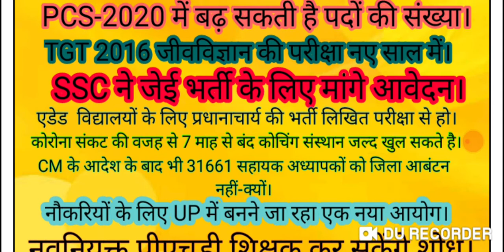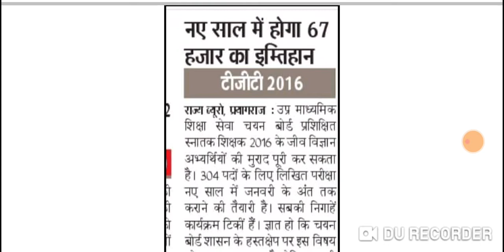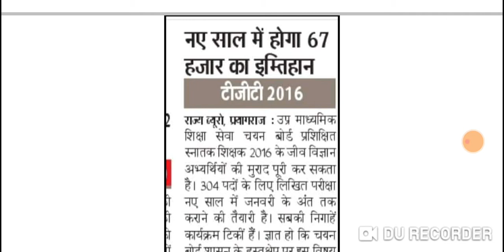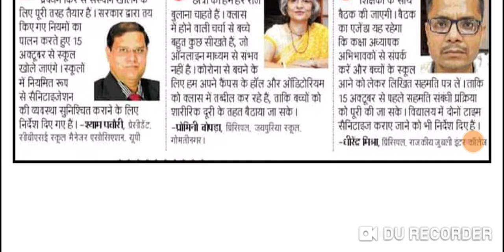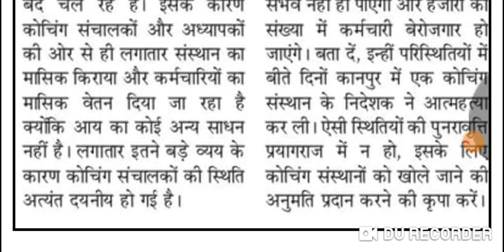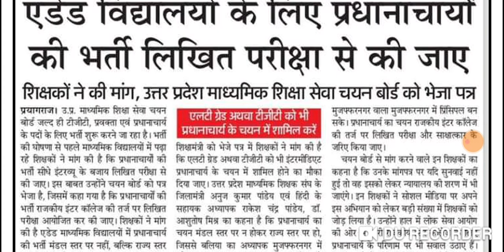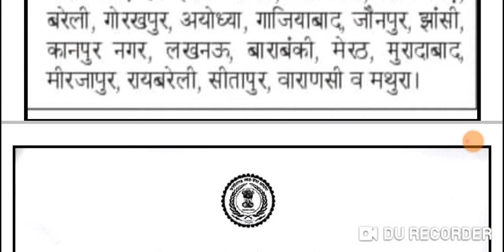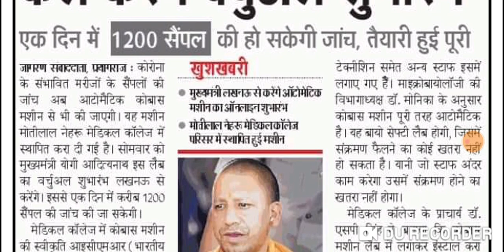CM का फरमान जारी-UP में सभी विभागों में 3 लाख सरकारी पदों पर भर्ती प्रक्रिया सुरु।